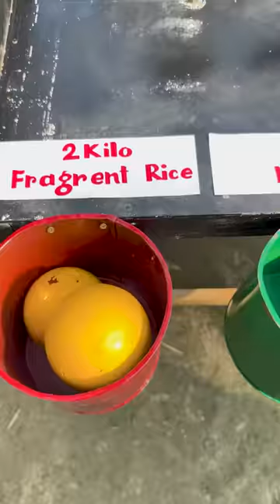who wins all the rewards ?? everyone winning in funny game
Hello Everyone welcome to SS Food Challenge. We are here for entertain you through interesting game challenges. Hope you all enjoy !!

Md. Omar Sunny Somrat
Founder & Owner